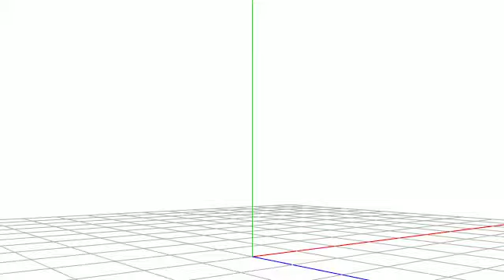dumb hug wip 1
(First Appearance of Rage; One of Moona's Personified Emotions)
ALL MODEL EDITS BY ME
Original Model by MagicalPouchofMagic